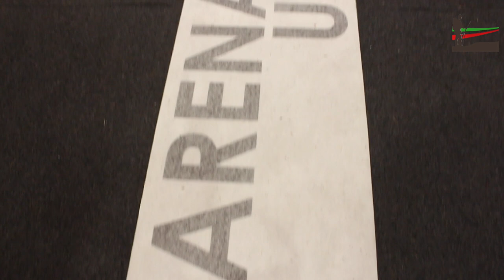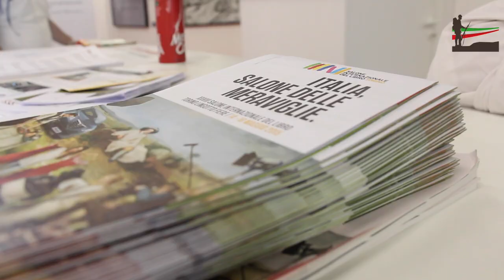La propaganda attraverso le immagini con Anna Villari, Luca Giuliani, Sergio Toffetti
Propaganda è l’opera e l’azione esercitate sull’opinione pubblica per diffondere determinate idee ma anche quel complesso di idee e notizie scarsamente attendibili perché volutamente alterate. Attività quindi, che serve a formare le masse, ma secondo fini prestabiliti, con lo scopo di esercitare su di esse un controllo, trasformando una semplice comunicazione in un messaggio capace di influenzare il maggior numero di persone.

Al Salone internazionale del Libro di Torino si affronta il tema della propaganda attraverso le immagini alla presenza della la prof.ssa Anna Villari, del prof. Luca Giuliani, il dott. Sergio Toffetti, modarati da Gian Luca Favetto.